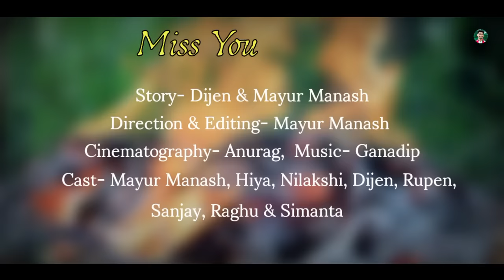Miss You দেউতা II Mayur Manash II Assamese Web Flim 2023 II Watch till the end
Miss You Deuta

▶️Assamese web flim

Video Credit-

Cast- Mayur Manash, Hiya, Nilakshi, Dijen, Rupen, Sanjay, Raghu & Simanta
Story- Dijen & Mayur Manash
Direction- Mayur Manash
Cinematography- Anurag
Photography- Bhaba
Poster- Mrinanga Das

Audio Credit-

Song- Narayan (cover)
Singer- Jyotipal